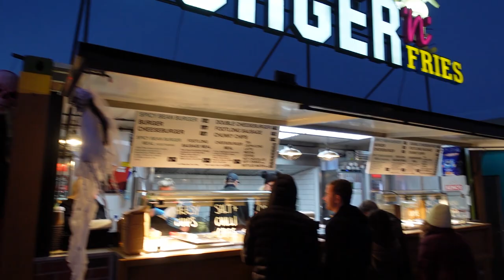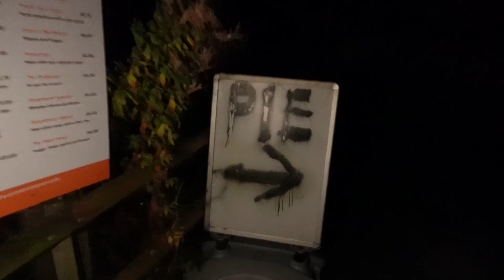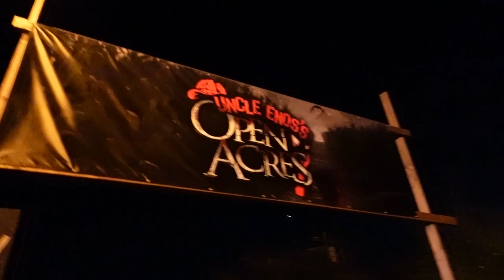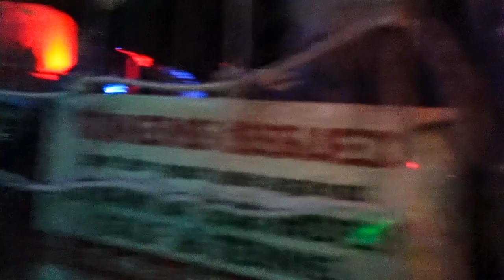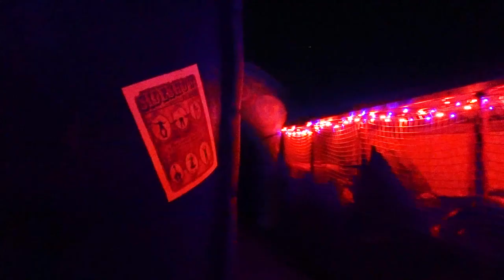Xtreme Scream Park 2022 VLOG | Melton Mowbray | Twinlakes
Join us as we explore Xtreme Scream Park at Twinlakes for the 2022 season! We experience The Pie Factory, Belvoir Manners, Ash Hell, The Village, Hoodoo Voodo and their new maze Uncle Enso's Open Acres.

We also check out their new and improved scare zone, Unfair Funfair!

ParkSpill is a channel about Theme Parks, Attractions and just having a great time!